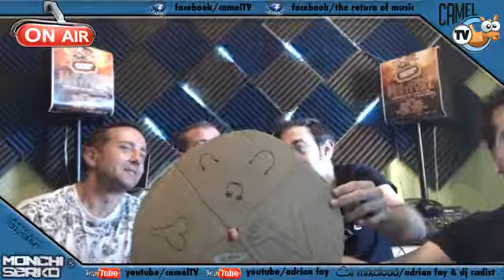the return of music 03x14 monchi y serko